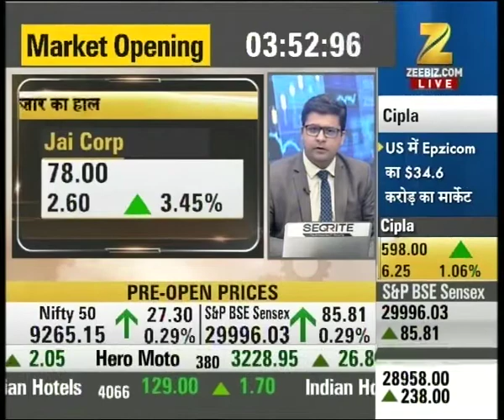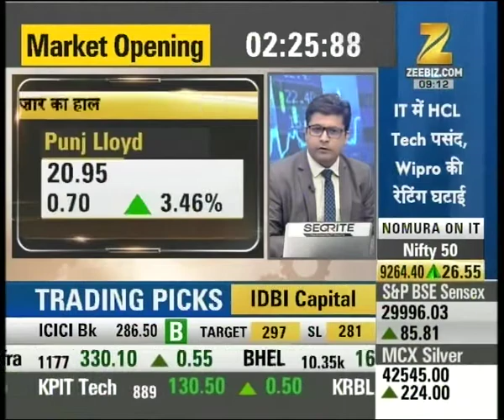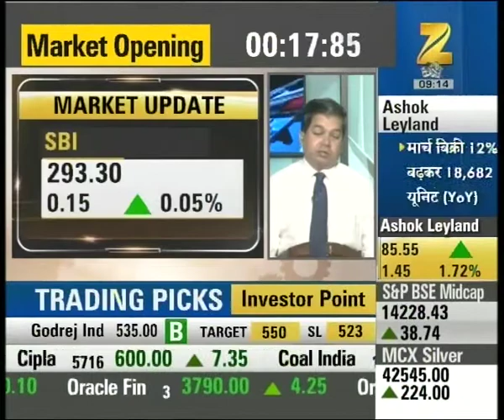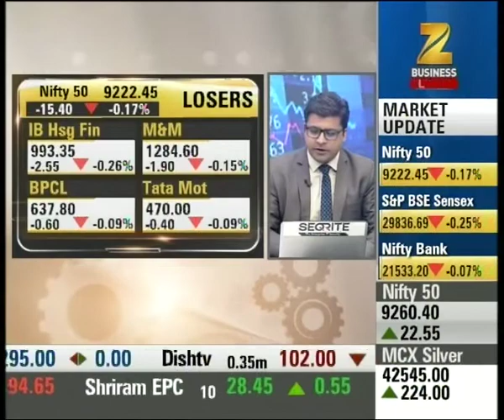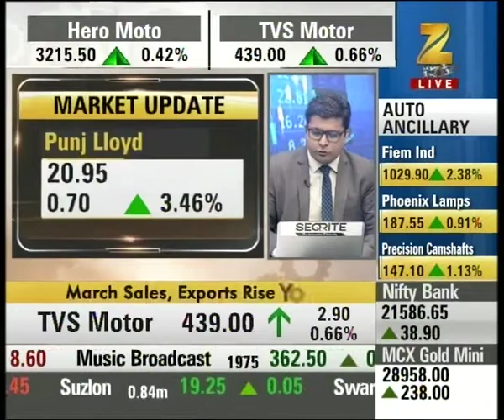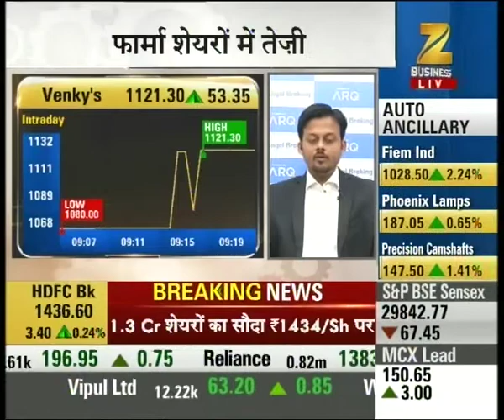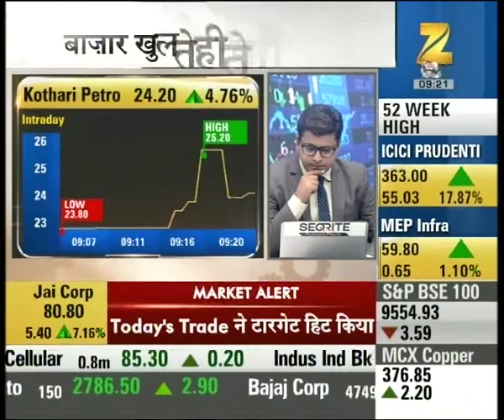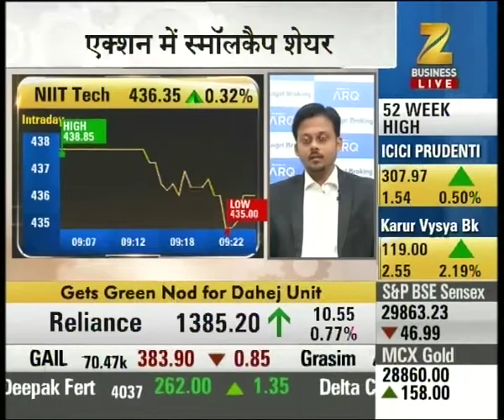Stocks of Dr. Reddy's, Jai Corp, NIT etc showing strength in the market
Stocks of Dr. Reddy's, Jai Corp, NIT etc showing strength in the market. Watch this special segment and get to know more here.